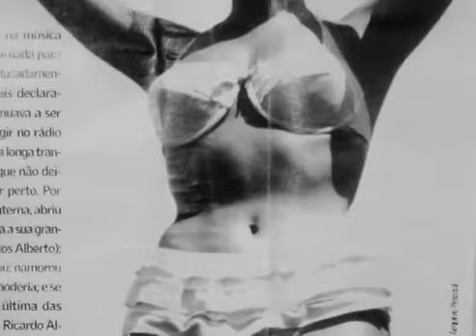Dóris Monteiro e as lembranças do Projeto Pixinguinha (Áudiodescrição)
A cantora fala dos shows que fez ao lado de Lúcio Alves e do início da carreira, na Rádio Tupi.

Estrela do rádio, reconhecida pela suavidade de sua voz, Dóris Monteiro participou do Projeto Pixinguinha ao lado do cantor e compositor Lúcio Alves, com quem gravou o LP Dóris e Lucio (Odeon, 1978), produzido por Maurício Tapajós. No repertório, estão sucessos como Este seu olhar (Tom Jobim), Alô fevereiro (Sidney Miller) e Mudando de conversa (Maurício Tapajós e Hermínio Belo de Carvalho), todos ouvidos com emoção pela cantora quando esteve no estúdio da Funarte, em julho de 2012, para gravar o vídeo-documento sobre sua participação no Projeto Pixinguinha.

No vídeo-documento, Dóris relembra o início de sua carreira, na década de 1950, quando convenceu o cantor Alcides Gerardi a levá-la para um teste na Rádio Tupi, que acabaria contratando-a para fazer um programa com Lúcio Alves, seu ídolo de infância. A partir dali, tornaram-se grandes amigos.

No depoimento à Funarte, ela falou ainda de outros personagens importantes em sua carreira, como Sidney Miller e Fernando Cesar – dois nomes da música popular brasileira que, segundo Dóris, não tiveram o devido reconhecimento. “Sidney foi um grande compositor, um amor de pessoa. Depois de É isso aí, que foi o início da nossa amizade, ele me deu outra música que estourou nas bancas, Alô fevereiro”.

A cantora falou com saudade sobre os dias em que participou do Projeto Pixinguinha, com o qual viajou pelo Brasil ao lado de Lúcio, arrebatando um público de mais de 14 mil pessoas: “A gente tinha a chance de cantar para todo o Brasil, ricos e pobres”.

Texto por Marina Gadelha